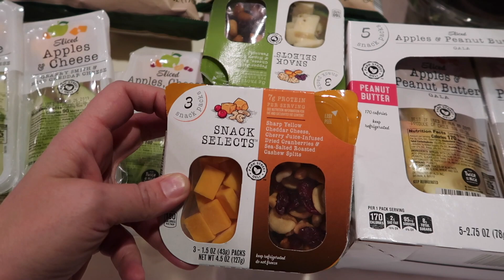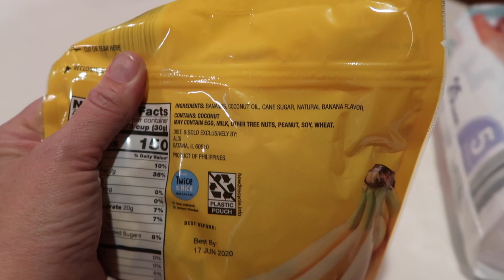BACK TO SCHOOL || ALDI GROCERY HAUL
In today's video I share a back to school grocery haul!

HELPFUL HOMESCHOOL LINKS:
*frixion pens

💙MORE ABOUT THIS CHANNEL:
I share momlife encouragement, homeschooling and family travel videos!  And sometimes Day/Week in the Life videos too!

I am a stay-at-home-mom to 4 littles and a wife to a chiropractor. Our kids are 12, 10, 5 and 3. We live a more natural lifestyles and encourage others in their journey. And encourage everyone to do what is best for their family, whether it's homeschool or traditional school, health-wise, etc. I love sharing hauls, favorites and whatever we;re in the midst of!